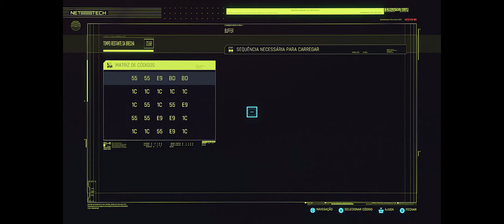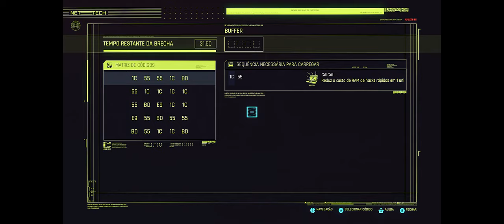🔵 Cyberpunk 2077 - Detonado (sem comentários) PC - Ultra Settings - Dificuldade HARD - RTX PARTE 05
"Yo"...

Começando o detonado especial, sem comentários e somente a gameplay.

* Assalto em Progresso - Gangue Tyger Claws

* Serviço: Contra a Parede (investigando um apartamento abandonado)

* Serviço: Caça ao Monstro

* Trabalho: Sempre Ótimo

This is a longplay, walkthrough, with no commentary, english audio and portuguese subtitles. Difficulty level - Hard. Settings Ultra with Ray Tracing.